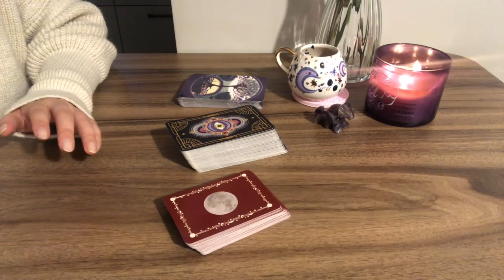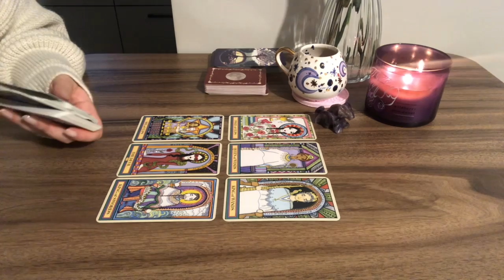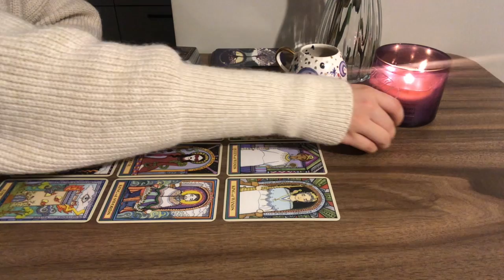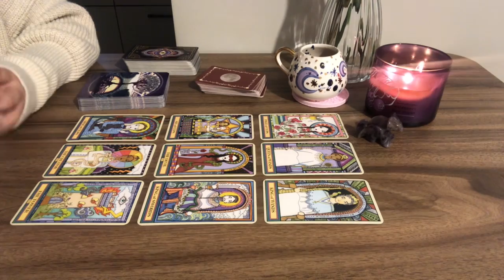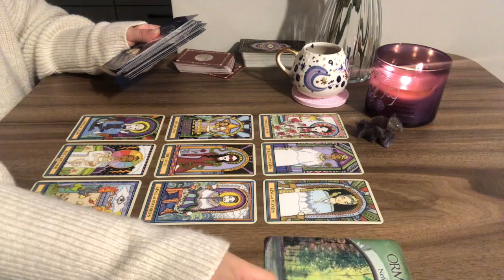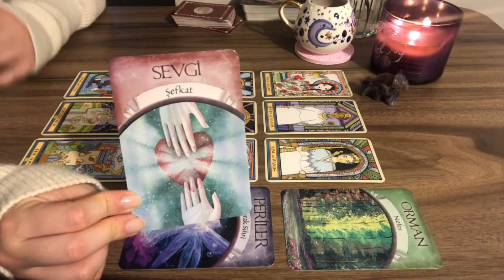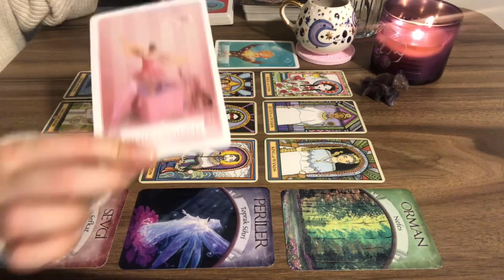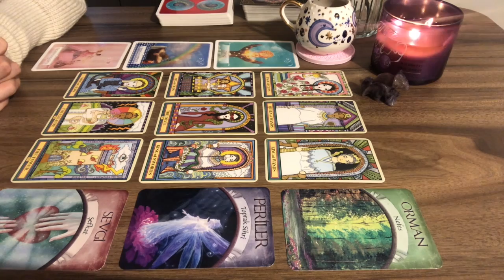ADIM ATACAK MI? ARAMIZI DÜZELTECEK Mİ? 😶‍🌫️🔮 Tarot Okuması